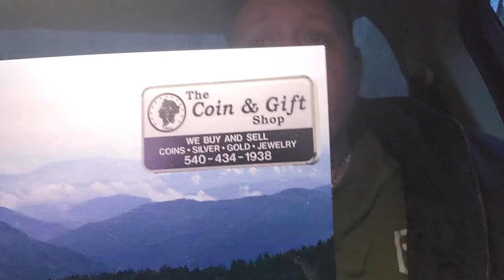HAPPY 1'ST BIRTHDAY A.M.T.V. & ME!_BROKE 100 SUBSCRIBERS_THANK YOU!_MORE COIN ROLL HUNTING COMING!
I just wanted to give a shout out to my subscribers and let you all know this channel is one year old as of yesterday (2-25-23) which is also MY birthday. I was going to shoot a video for 100 subscribers and I blew right past that number in a couple of days before I could even film. So I ended up doing one video for  both things. Thank you all for the support. Likes and comments help a ton. 👍 I filmed a quarter hunt last night and that video will be up soon.

I have been using those funds to get all of my numismatic supplies for FREE. I do my best to show proof of this but of course it is the internet and you can't always believe what you see. Try it for yourself and then share with a friend!

SHARE THE CHANNEL WITH A COIN HUNTING FRIEND!

If you enjoy my numismatic based videos here on this channel, grab the link and share it with a friend. Copy paste that blue link and SEND IT! The share could really help the channel grow. Thank you!👇

I really enjoy meeting and talking to other coin collectors. If you do not sent a friend request first, then your message will go to a hidden spam box and I often forget to check that. 👇

It is a huge help to me if you like this video and share it. It tells the YouTube algorithm to push this video and my channel out to more people which I greatly appreciate! I hope you enjoyed it. Thank's for watching!

just leave a comment under one of my videos and let me know you did so.

In no way are my videos a guarantee of income. I am still learning and may misinform you. The truth is out there. Coin collecting can be as easy or as hard as you want to make it. The most important thing is that you enjoy it and have fun! If you are not mostly into numismatics for that reason, then I DO advise you find something more enjoyable to do with your time.

Numismatics
numismatist
Numismatic
Coin roll hunting
CRH
Coin collecting
Precious metals
Silver stacking
Coin Collection
Coin Collectables
Coin Cleaning
Coin Collecting For Beginners
Coin Hunting Quarters
Coin Hunting Rolls
Coin News Today
Coin q n a
Coin q&a
Coin Update
Coin USA
USA Coin
Coin Update Today
Coin Video
Coin Worth Money
Coin You Should buy